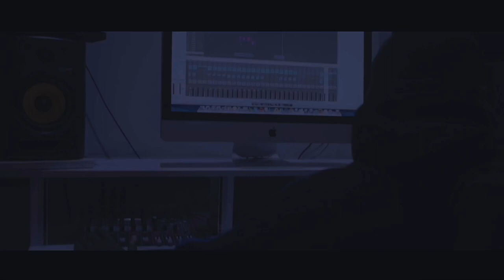Max Naylor ft Elkie - Dreams (Official Music Video)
Max Naylor ft Elkie - dreams
Uk rapper